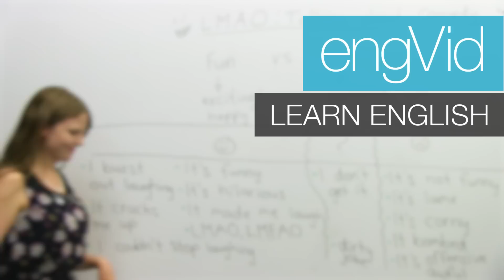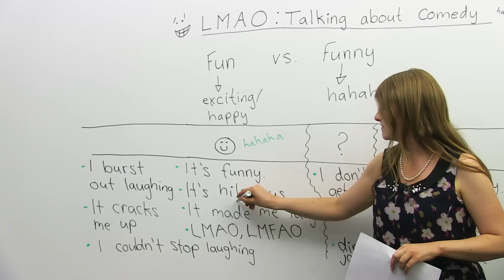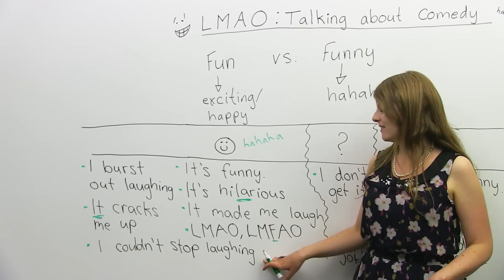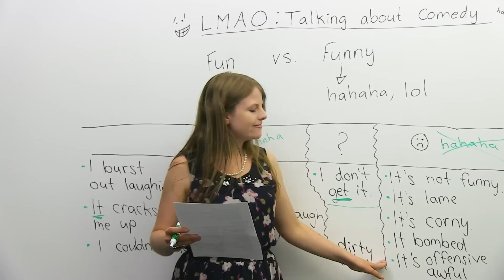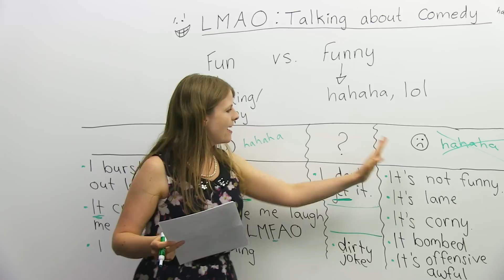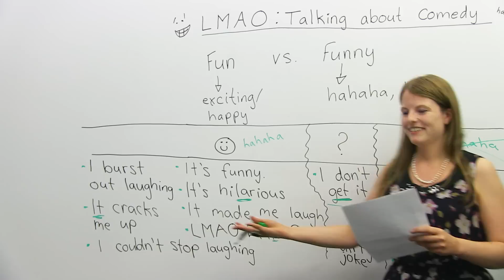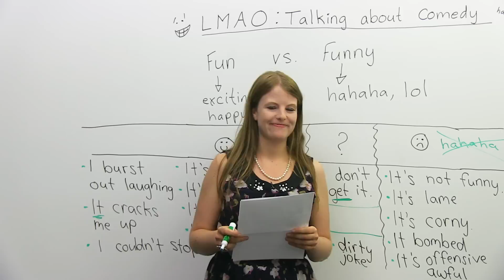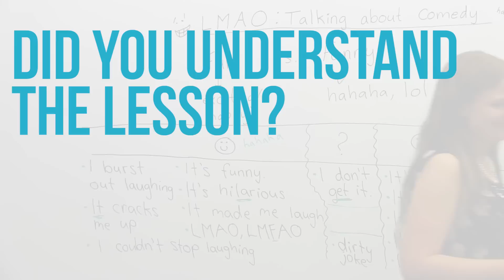LOL!! Learn English vocabulary about JOKES: hilarious, dirty joke, LMAO...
What's the difference between "fun" and "funny"? What do you say when you see something that makes you laugh? What is the difference between "LOL" and "LMAO"? In this interactive video, I'm going to teach you how to talk about jokes and comedy. You will learn many ways to say that you think something is funny or not funny. You will also learn what you can say if you don't understand a joke. At the end, I will tell you some jokes, and you can practise your new expressions! Don't forget to take the quiz at the end to check your understanding.

TRANSCRIPT

Hello. My name is Emma, and in today's video, I am going to teach you all about laughing, funny jokes, and comedy. I'm going to teach you, specifically, expressions we can use when we hear a joke or when we watch a funny movie, or when something funny happens. So, the lesson for today is titled: "LMAO: Talking about Comedy hahaha".

All right. So, first off, "LMAO", I don't know if you've ever seen this, but this is something people write on the internet. It's the same as "lol"; this means "laugh my ass off". And we use this when we find something very, very funny.

So let me teach you first about the words "fun" and "funny", and then we will get into these expressions. So the first thing I wanted to teach you: "fun" versus "funny". This is probably one of the number one mistakes I see students make. "Oh, teacher, it's so fun.", "Oh, teacher, it's funny." What's the difference? "Fun" is not used for hahaha. "Fun" is used when we're talking about something that is exciting and that makes us happy. So, for example, I like sports, sports are fun, sports are exciting, sports make me happy. This is different from the word "funny". So, "funny" means it makes you laugh. The TV show The Big Bang Theory, to me, when I watch that, I laugh - it's funny. When I watch comedies, when I watch funny movies, I laugh, so they are funny. Okay? So this is a very big difference between these two, so very important you know the difference between "funny" and "fun".

We have here the word "lol", I'll just explain what this means very quickly. "Lol" is something we also use on the internet, similar to "lmao". It means "laugh out loud". Okay? So when you see something funny on the internet, you can write: "Lol", and it means you think it's funny.

So let's look at some expressions that we can use when we find something funny. The first expression... And actually, I'm going to add something here: "hahaha". Okay. It's important. Okay, so the first expression, here: "It's funny" means this happens. You see something: "Oh, it's funny. Hahaha." The second one has the same meaning: "It's hilarious." Okay? So this means it's funny. When I think about actors, Jim Carrey, Mike Myers, these guys, to me, I think they're hilarious. So I want you to try the pronunciation of this word: "hilarious". The stress, the part that's loud - there. "Hilarious". I want you to think about something in your own life that you think is very funny. What's something that's hilarious? Maybe you've seen a TV show, maybe YouTube videos. All right? Think about something that's hilarious.

We can also use this expression: "It made me laugh." Okay? So this means you saw something, it was funny, it made you laugh. We have, like I said before: "laugh my ass off", this is what we use when we're writing something on the internet. We can also use it with an "f", which is a little bit ruder. It means: "Laugh my fucking ass off". If you laugh your ass off, it means you found something hilarious, it means you found something very, very funny.

We also have this: "I burst out laughing." This means suddenly you start laughing. Okay? So you're serious, and suddenly: "Hahahahaha." Okay? You burst out laughing. It's sudden laughter.

We also have the word: "It cracks me up." If something cracks you up... So it can be anything. It means the same thing as "It made me laugh." For me, cat videos on YouTube, they crack me up. I laugh when I watch cat videos; they crack me up. Different movies crack me up. The Three Stooges, I guess, cracked me up. Okay? So "crack me up" means it makes me laugh.

Finally, the last one: "I couldn't stop laughing. I couldn't stop laughing." Has there ever been a situation that you found so funny you laughed, and laughed, and laughed? For those situations, we say: "I couldn't stop laughing." So all of these we use when we're very happy, and we find something hahaha; we find something funny.

All right. Now, we also have words we use when we don't understand a joke. A lot of the times you'll hear an English joke, maybe you're watching a TV show, and everyone around you is laughing, but you don't understand why.